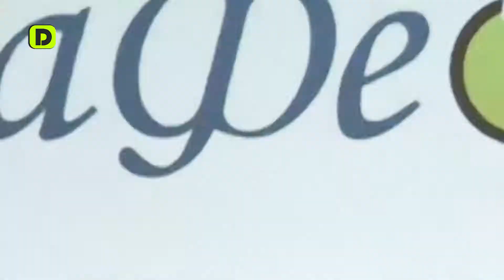Более 200 человек принимают участие в фестивале «Окский ПараФест» в Дзержинске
В Дзержинске стартовал VII Международный фестиваль культуры и спорта «Окский ПараФест». В этом году в нем принимают участие более 200 человек с ограниченными возможностями здоровья из Дзержинска, Нижегородской области, других регионов России и стран ближнего зарубежья, в том числе из Донецкой и Луганской Народных республик.